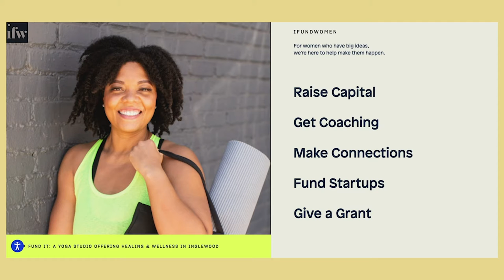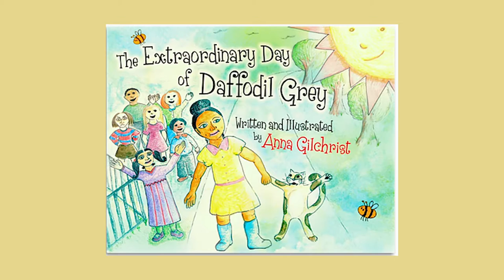Chats With A Working Woman / How To Be A Successful Writer an interview with Anna Gilchrist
Welcome to the first episode of Chats With A Working Woman an interview series I created to inspire and connect with other women identifying professionals in film and other industries. Today I learned how to be a successful writer and got to interview children's author Anna Gilchrist.

Follow Anna on IG: @Daffi.and.friends

🎥 My Gear 🎥
The camera I use Canon Rebel t7

My Vlogging Camera:

My Mic